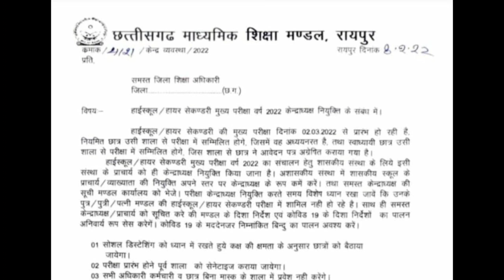Big Updates of CG. Board Exam 10th and 12th must watch.